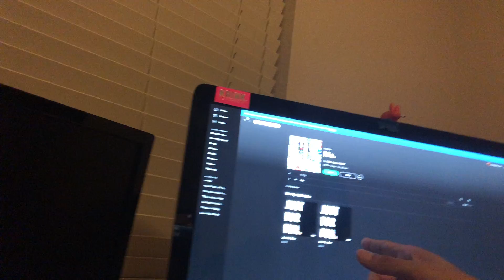My first album review: Malik Alaka EP JUST FOR FUN *Warning* listen to the tape standing for dancing